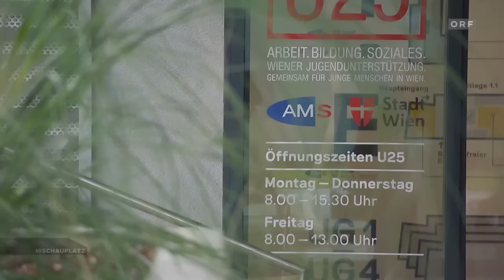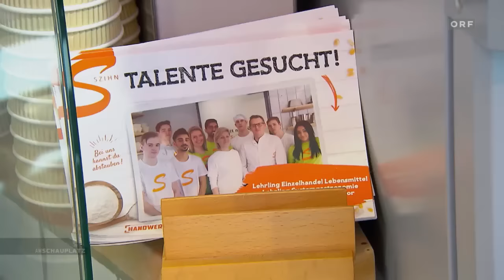Am Schauplatz- Jugend ohne Job - ORF 2 - Tom Weber - derGastrocoach war mit dabei.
Danke an den ORF für die Austrahlung und den tollen Bericht. Tom Weber, der sich sehr für die Jugend engagiert war mit dabei.

Eine Reportage über junge Menschen und ihren oft verzweifelten Kampf um eine passende Arbeitsstelle

Kein Job, keine Perspektive. Junge Menschen treffen die wirtschaftlichen und sozialen Folgen der Corona-Krise ganz besonders. Manche finden seit Beginn der Pandemie weder einen Job noch einen Ausbildungsplatz – mittlerweile sind sie jugendliche Langzeitarbeitslose.